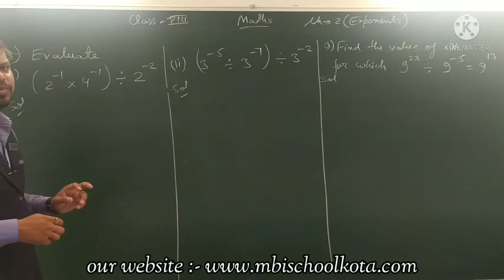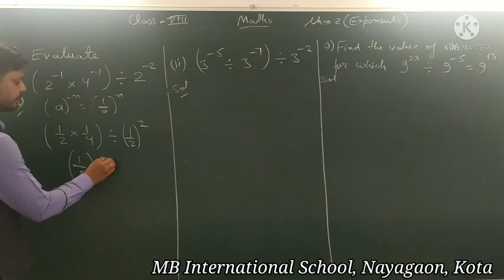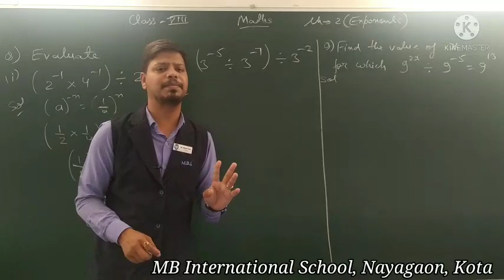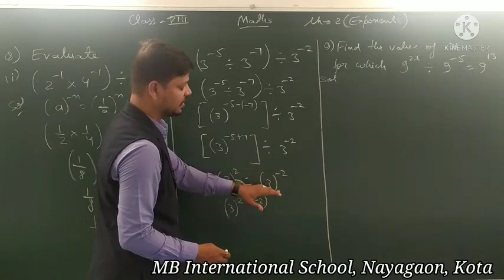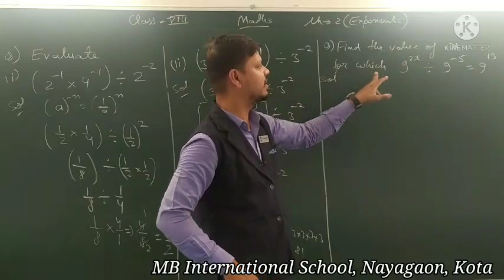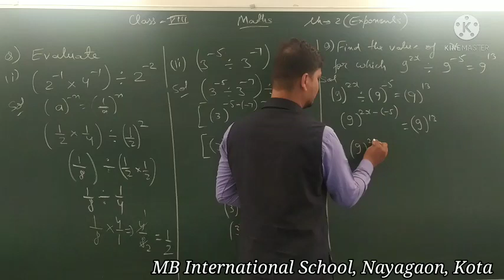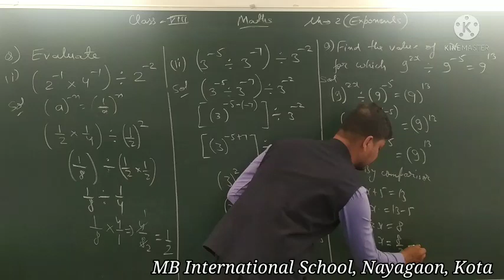DV_ 8th_ Maths _Ch- 2_ Exponents_ Part- 4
Class - 8th
Subject - Maths
Ch -2
Exponents_ Part- 4